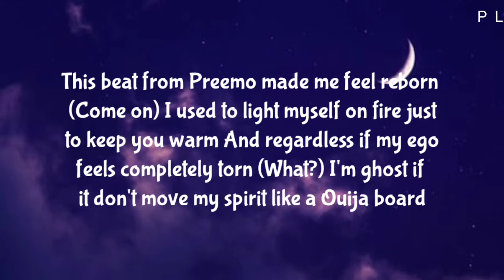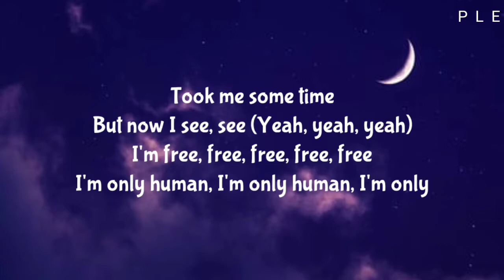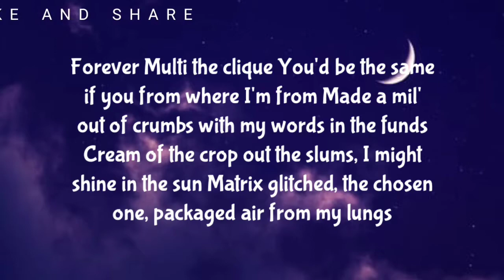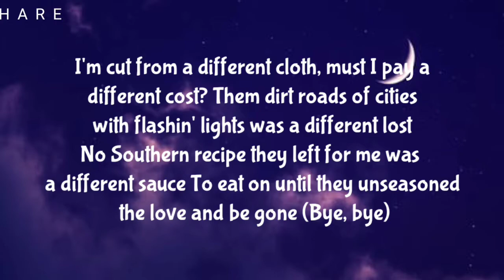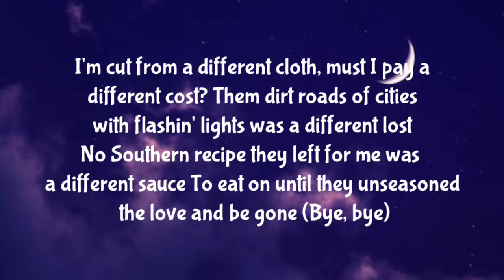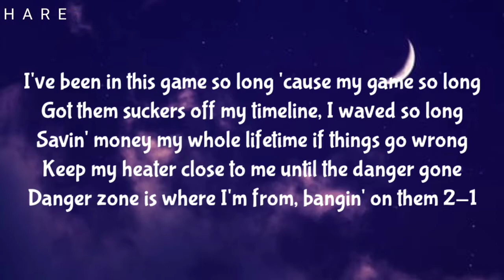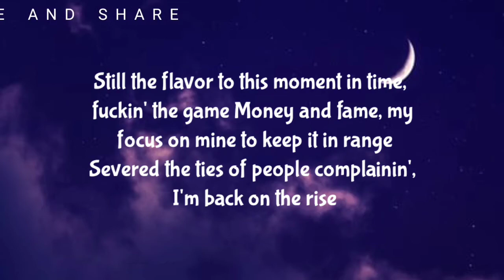RUSS X BIG K.R.I.T X SNOOP DOGG - FREE ( LYRICS )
[Intro: Russ]
Rappin' on a Preemo beat

This beat from Preemo made me feel reborn (Come on)
I used to light myself on fire just to keep you warm
And regardless if my ego feels completely torn (What?)
I'm ghost if it don't move my spirit like a Ouija board
I see rewards come after battles with fear
They try to fuck up how I see myself, they rattle my mirror (Fuck off)
They rushed in, Vladimir, puttin' nothin' but trauma
You can't tell me shit, a Bentley and two houses and that's just for my momma
And she don't gotta ever work again, whole family won (I did that)
The only L I ever took is when Snoop handed me one (Ha)
That was my first producer placement too (True) shoutout Snoop (Snoop)
On a album called I Wanna Thank Me, ain't that the truth? (Hahaha)
Fuck the rules of the industry, I'm foulin' out
I turned every single dead end to a roundabout, found a route
Bumpin' Cudi, thought that I was down and out
Free myself now I'm up, up and away without a doubt

[Chorus: Big K.R.I.T.]
Searching so long
I, I, I lived it up, yeah, yeah, yeah
Tryna stay strong
Never thought twice on what my future bring (Yeah, yeah, yeah)
Took me some time
But now I see, see (Yeah, yeah, yeah)
I'm free, free, free, free, free
I'm only human, I'm only human, I'm only

[Verse 2: Big K.R.I.T.]
I'm free, I'm free from all the bullshit of these labels (Fuck 'em)
No shuck and jivin' here (Nah) fuck tap dancin' on tables (Nah)
This ain't no Bojangles flow, this more like a battle
I throw some ice on my fists, bankrolls come thicker than grits
Forever Multi the clique
You'd be the same if you from where I'm from
Made a mil' out of crumbs with my words in the funds
Cream of the crop out the slums, I might shine in the sun
Matrix glitched, the chosen one, packaged air from my lungs
I'm cut from a different cloth, must I pay a different cost?
Them dirt roads of cities with flashin' lights was a different lost
No Southern recipe they left for me was a different sauce
To eat on until they unseasoned the love and be gone (Bye, bye)
Fuck dappin' chromes and shakin' hands with haters
I'd rather free solo the highs and lows of life (Life)
Than cut the cables (Cables)
That kept me bound to all them folk that kept me 'round
That only saw that bling-blaow on my crown, now

[Chorus: Big K.R.I.T.]
Searching so long (Young Krizzle, shawty)
I, I, I lived it up (Big K.R.I.T., Third Coast, uh)
Tryna stay strong
Never thought twice on what my future bring
But now I see, see
I'm only human, I'm only human, I'm only human

I've been in this game so long 'cause my game so long
Got them suckers off my timeline, I waved so long
Savin' money my whole lifetime if things go wrong
Keep my heater close to me until the danger gone
Danger zone is where I'm from, bangin' on them 2-1
Eastside resident with a gift so Heaven-sent
Uplift my prevalence, I leave no evidence
Blue Chucks on the fence is the last you see
No master degree but I mastered the degree and made shit for me
I hustle for my paper and I do that accurately
Rap to the beat like Mozart, I'm classic on tracks
Matter of fact, I'm the modern day Hathaway
I don't play, get out the way, I was your favorite back in the day
Still the flavor to this moment in time, fuckin' the game
Money and fame, my focus on mine to keep it in range
Severed the ties of people complainin', I'm back on the rise

[Chorus: Snogg Dogg]
Searching so long
I, I, I, I lived it up (It took me some time but I opened my eyes)
Tryna stay strong
No fuss, we cuss and buss, it's Snoop and Russ